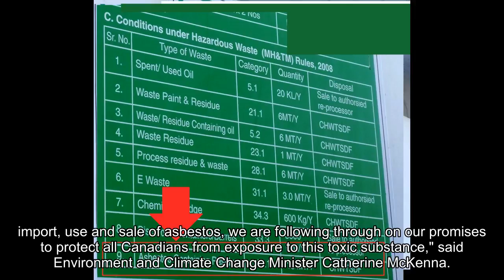Canada introduces new asbestos rules